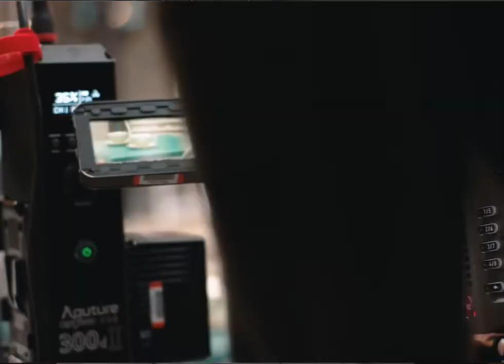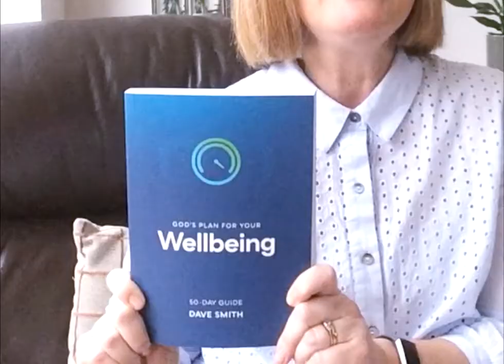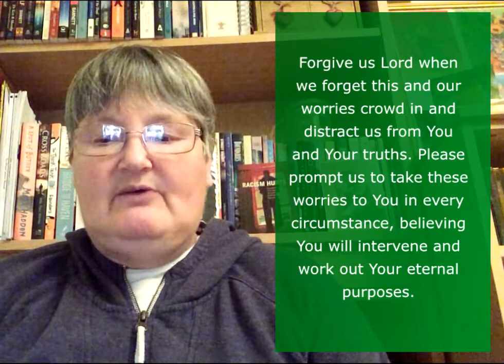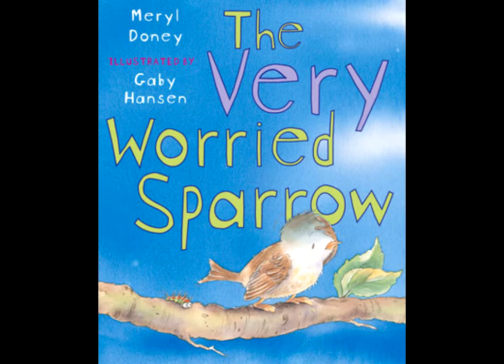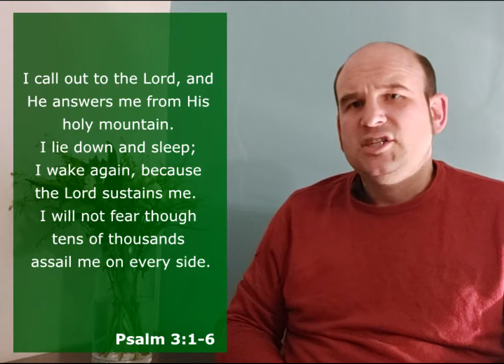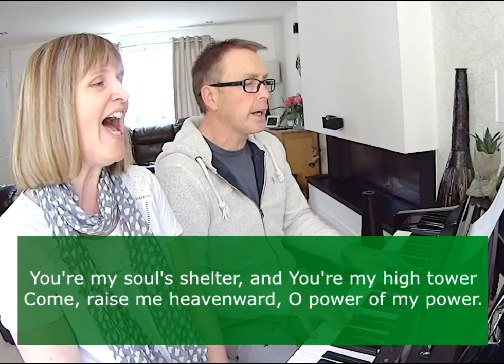Forest Gate Church - Live Lounge 17th Jan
A short service to mark the start of the new year.